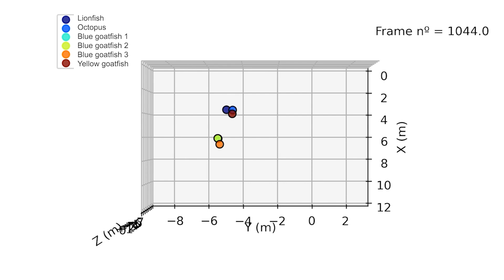Shared leadership in octopus-fish hunting groups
Scientists have made extraordinary discoveries about how otherwise-solitary octopuses and various fish species coordinate their hunts: fish serve as guides, finding prey and flagging its location, and the octopus uses its flexible arms to capture the hidden prey. This research, led by Eduardo Sampaio and Simon Gingins as well as other experts from the Cluster of Excellence Collective Behaviour at the University of Konstanz and the Max Planck Institute of Animal Behavior, unveils the remarkable interplay and functional dynamics within these multispecies hunting groups. Their findings, now published in Nature Ecology & Evolution, offer a glimpse into the complex world of interspecies collaboration and behaviour. In the video Eduardo Sampaio and Simon Gingins explain how they condcuted the study.